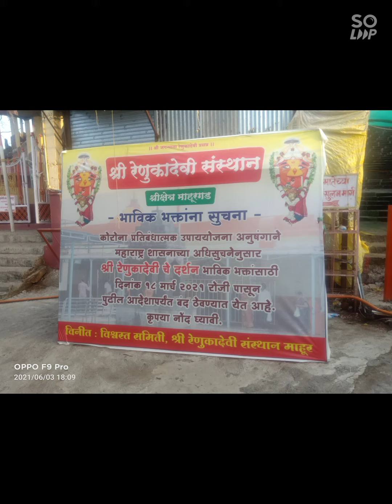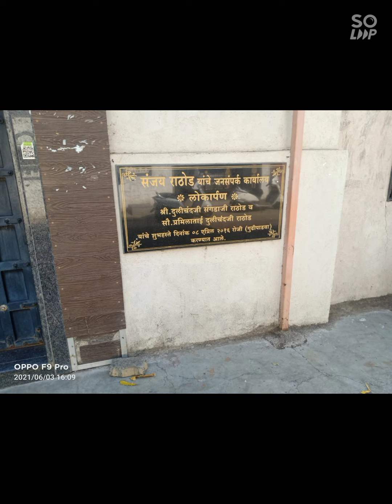Chandu galgalikar at mahur gadh 03/06/2021